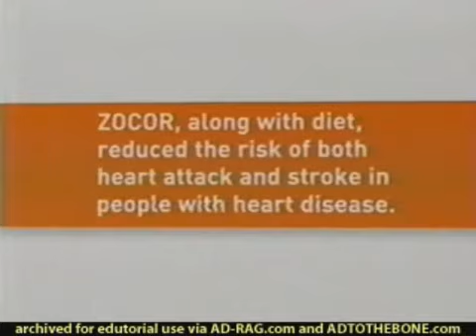Zocor advertisement 2002/05